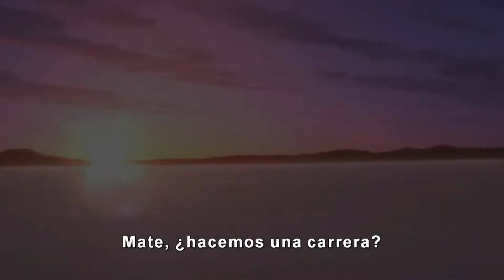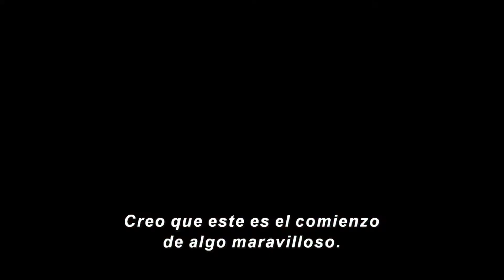Cars On the Road Trailer | Reacción y Análisis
La infancia de muchos (Incluyéndome) regresa con esta nueva serie, donde el Rayo McQueen y Mate se  en un nuevo viaje.

Material audiovisual: Walt Disney Studios©